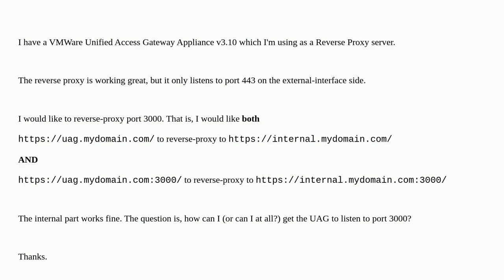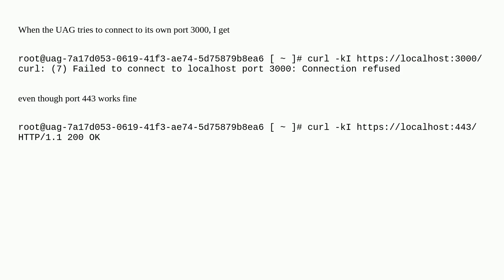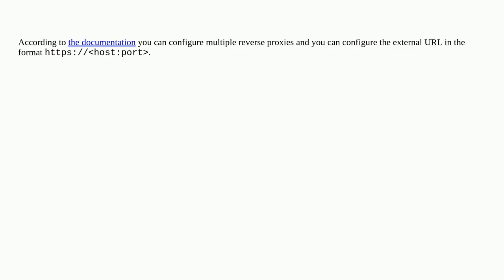Can a UAG Reverse Proxy work on external ports other than 443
A special thanks goes out to the community

  reverse-proxy vmware-uag